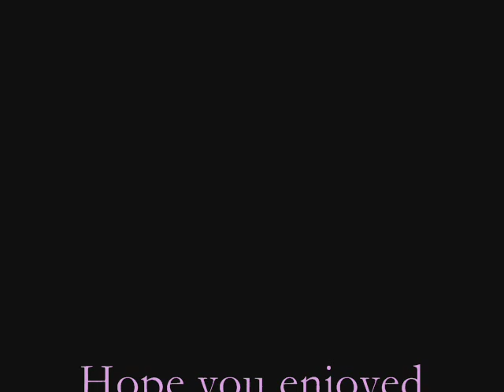Enaid - Guinevere's Tears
I'm aware that most of the paintings don't really represent Guinevere but I don't care :p, the point of the video is the song and the pics are just a complement to the song.

BTW this is the same song I used for my first video "Fairies" but this is the whole song unlike the other video which is only 2 and somethis minutes long.

Credits:

Artist: Enaid and Einalem
Song: Guinevere's Tears
Album: Avalon: A Celtic Legend

Paintings:
by Selina Fenech;
0:29
0:44
1:59
2:10
2:32
2:45

0:56 by Christopher Vacher

by Howard David Johnson
1:19
1:41
2:56
3:19
3:40

0:18 by Sir Frank Dicksee

3:08 by Sheila Wolk

The rest I found them on google and don't know the name of the artists.